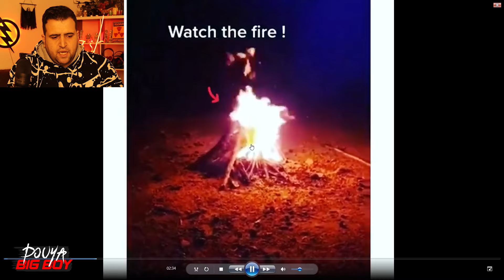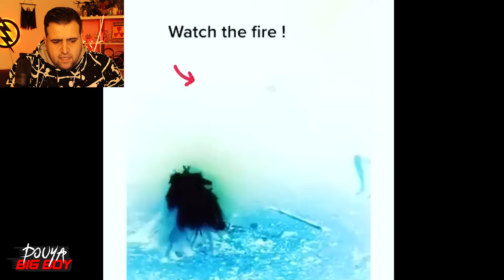ویدیو وحشتناک ۳ جن !!😨😨اگه ازتون پرسیدن جن چه شکلیه!؟ این شکلیه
وقتی این ویدیو رو دیدم قلبم اومد تو دهنم  چهره واقعیه جن که خیلی ترسناکه
رفقای عزیز مرسی از اینکه ویدیرو دیدید حتما یادتون باشه سابسکرایب کنید ویدیرو اگه دوست داشتید
 لایک کنید زنگوله بقل سابسکرایب هم فعال کنید تا از ویدیوهای جدید با خبر بشید دمتون گرم نظراتتونم حتما برام بنوسید

عضو خانواده بزرگ خفن بیگ آرمی بشید حتما,دوستون دارم زیاد

واقعی دیده شدن ارواح ترسناکترین_ویدیوها دارک وب ترسناکترین ویدیو های دیپ وب جستجوگر_ایرانی تسخیر_روح _ترسناک ترین تصاویر واقعی وحشتناک واقعی#
ویدیو_هول_ناک پارانرمال تسخیر_شدن_انسان# تسخیر شدن انسان جستجوگر ایرانی دیده شدن جن ترسناک ترین تصاویر واقعی تسخیر روح